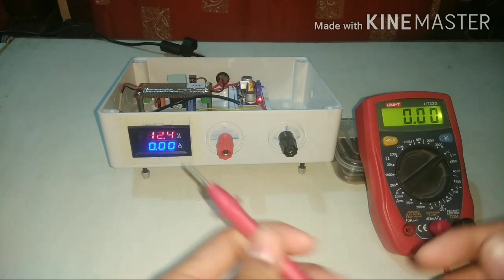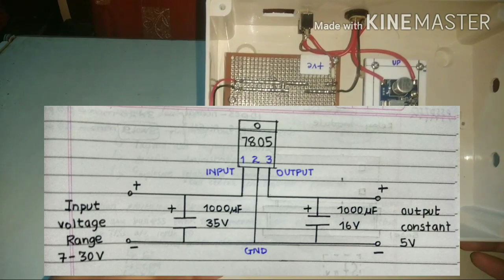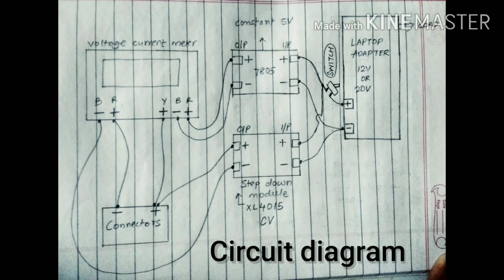DIY power supply, Variable, Using laptop charger PART-1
Hello guys, here is the list of all the components used for making this power supply work.
1-Display module  400/-   ( Now this module is available for 250-300/- )
2- XL4015 cv buck convertor  180/-
3- Plastic box  150/-
4- Laptop charger  700/-
5- Other basic stuff like banana connectors, wires, 7805 IC, capacitors, PCB board  50/-

Add your suggestions in the comment :)

Damon Empero.